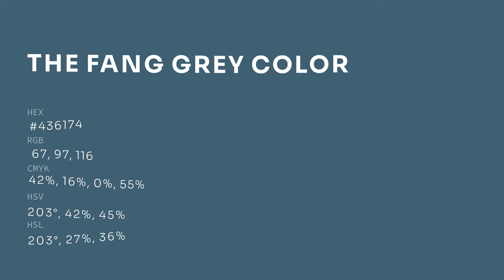The Fang Grey color #436174 hex color - Blue color - Warm color 436174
What color is The Fang Grey ? #436174 hex color - Blue color - Warm color 436174

Hex #436174 Color Code is also known as The Fang Grey color.